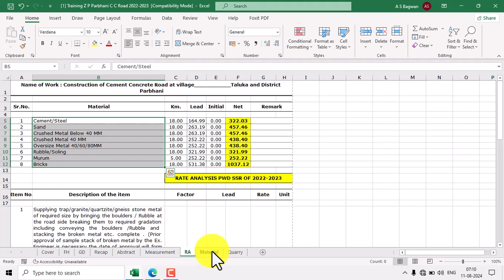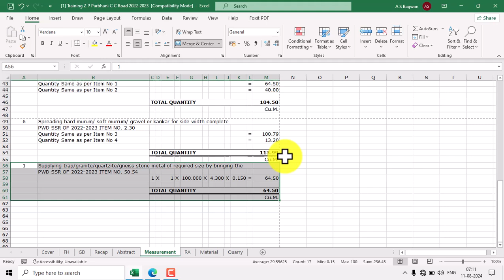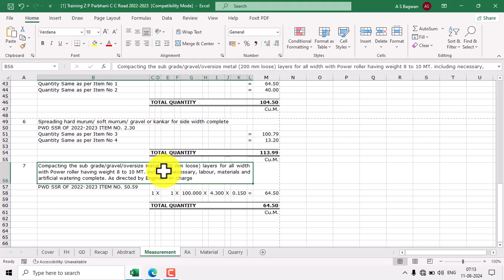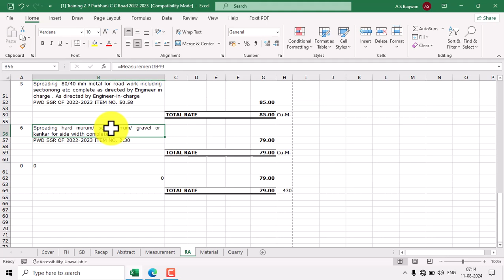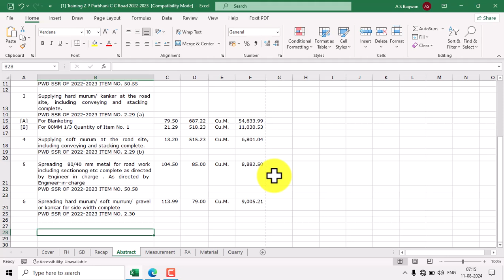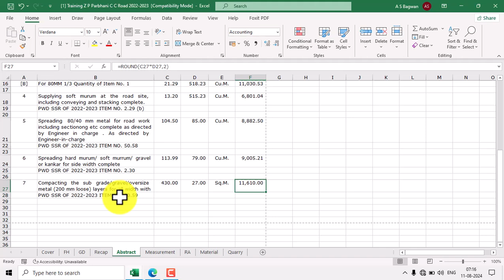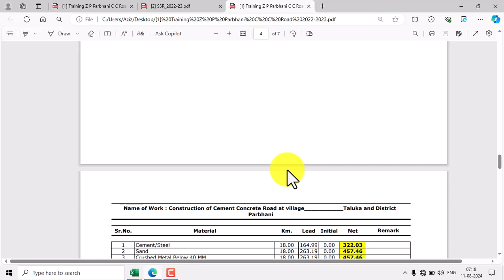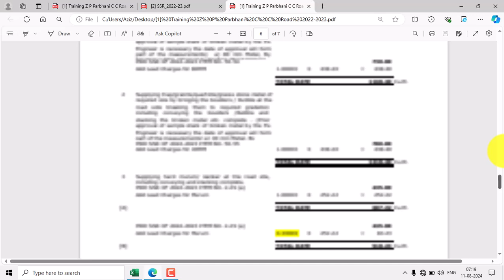17 C C Road PWD SSR 2022-2023 Item No.50.59 Compaction 80mm metal